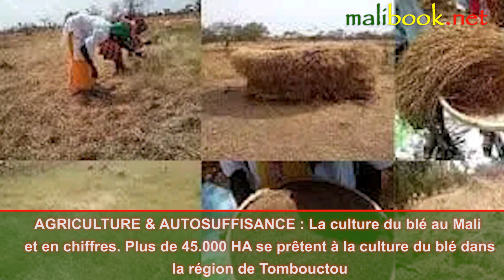🎥AGRICULTURE & AUTOSUFFISANCE :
La culture du blé au Mali et en chiffres.Plus de 45.000 HA se prêtent à la culture du blé dans la région de Tombouctou. Seulement, environ 10.000 HA sont exploités pour une production annuelle de 45.000 tonnes. Cette production est largement insuffisante car la consommation annuelle de ce céréale dépasse 365.000 tonnes.